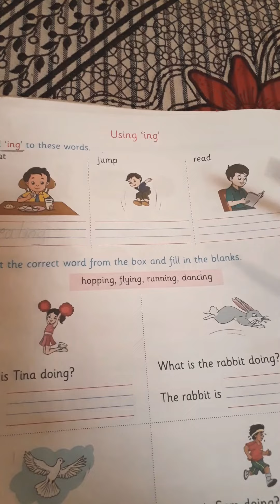CBSE-UKG-ENGLISH (Using 'ing')